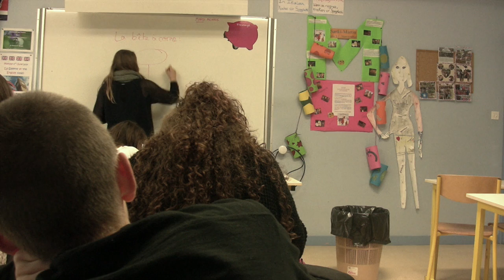SdC 01x02 : Basket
2ème épisode de la série "scène de collège" où un élève confond "savoir ses leçons par coeur" et "se prendre pour Tony Parker".

Scène de collège est une web série écrite et réalisée par des élèves de l'option audioviuel du collège Notre Dame de la Salette de Voiteur (Jura).